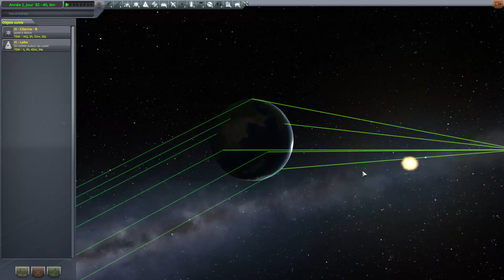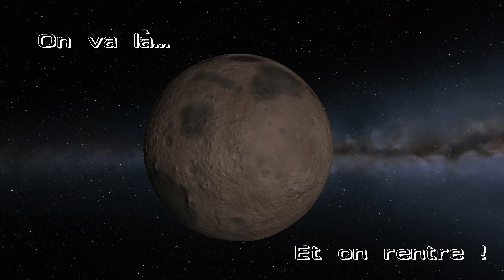KSP Francophone - Objectif Moho EP 08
Une Série de mission visant à permettre un aller - retour Kerbin - Moho pour 2 Kerbals.
Dans cet épisode, on lance le Croiseur avec 2 kerbals à bord et on satellise le Labo autour de Moho.